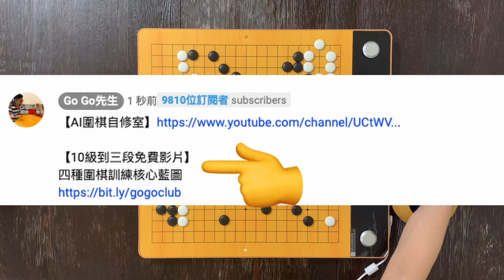世界第一人申真諝，棄子戰術、攻擊八法樣樣到位，連AI都服了｜GoGo先生